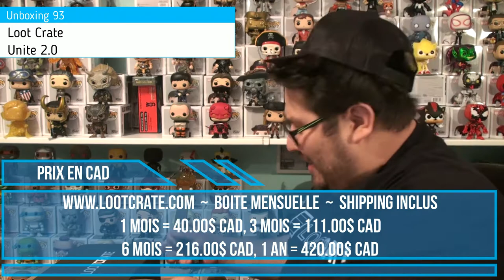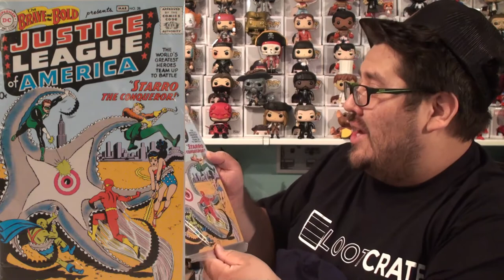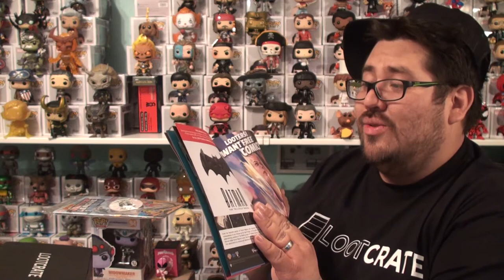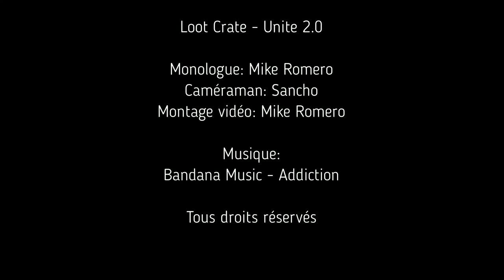Unboxing 93: Loot Crate - Unite 2.0 [FR]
Unboxing 93

Loot Crate - Unite 2.0

boîte mensuelle
Prix en CAD avec shipping inclus au Canada:
1 mois: 40.00$
3 mois: 111.00$
6 mois: 216.00$
1 an: 420.00$ (inclus un TShirt gratuit en Bonus)

Une boîte mystère sous le thème "Disney Villains" où je garantis une Funko POP!, un T-Shirt et un comic. (8-10 items pour une valeur de +/- 80$cad) +Article BONUS!